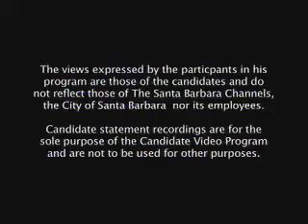Michael Kathleen Self - 2011-10-14